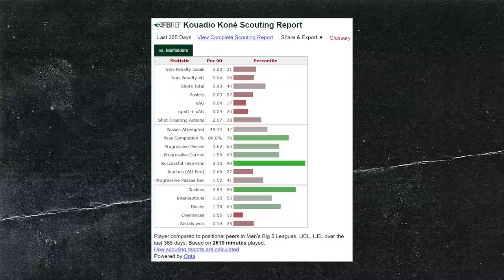The Case For Manu Kone...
Manchester United have a few positions of need in the summer and it appears as though a viable alternative to Casemiro is shooting up the list as we have seen what our results look like without a reliable protective barrier in-front of the back four but Kouadio Koné is capable of doing just that but what makes him a must get is the fact he has the ability and profile to play both roles of the pivot. Let's take a look at him...

Please subscribe for all the latest Football News, Man Utd News and Man United Academy News, Live Stream reactions to Premier League and Champions League games from Old Trafford and more. You can also watch Manchester United documentaries, Man United vlogs, for all the goals, highlights, analysis on players like Harry Maguire and Marcus Rashford. Tune into new podcasts featuring special guests, Erik ten Hag Press Conference reactions and get the latest transfers and news regarding Manchester United and the Premier League.